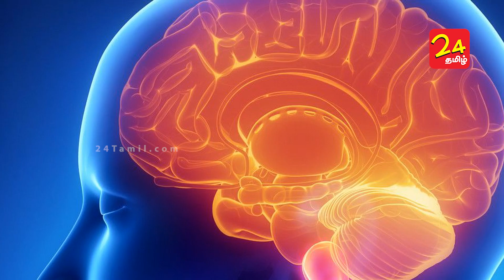Tips to Maintain Better Brain Health - Tamil Health Tips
All of us know there are seven wonders of the world. The eight wonder is Humans and Human brain is also an wonder in the body. Humans are directed by their brain. Humans cannot survive if it stops working. In this video we are going to see 8 things or acts which affects the functioning of brain. Many people skip breakfast for so many reasons like diet,cost saving etc.,

The glucose level in the blood will be low in the people who skip breakfast. So it doesn't give the needed energy and nutrition to the brain and leads to brain damage. Some people have fast eating habit. The Blood vessels of the people shrinks when they take food very fast.

People smoke for many reasons. If you smoke brain will shrink quickly. Whenever something good happens we take sweets and all of us are fond of sweets. If it is within the limit no harm. If we take more sweets it affects the protein secretion and brain development.

When we inhale polluted air it hinders getting necessary oxygen. Brain will be affected if doesn't get required oxygen. Sound sleep is beneficial to our brain. Prolonged inadequate sleep affects the brain in long term. We inhale oxygen and exhale carbondioxide. If we sleep covering our face with bedsheet in the night the oxygen level will be less inside the bedshhet. It affects the oxygen supply to our brain and it may damage the brain.

Our brain will be affected if we give more work to our brain like reading etc., when we are sick. It is best to give work to your brain once you are alright.